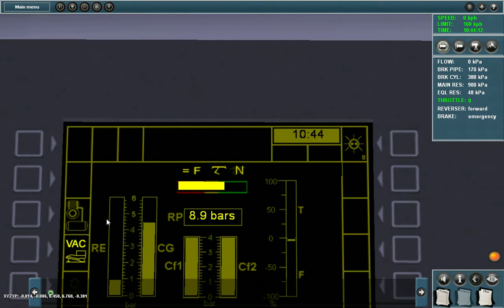Mettre en service un Prima électrique (BB 37000 - 27000) sur TRS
Raccourcis touche :
_ Allumez loco : O
_ Veille : **Inconnue**
_ Phares : L
_ Pantos : 1 (touche pavé numérique)
_ Desserré les freins : Q
_ Passer un cran de traction : W

Si quelqu'un connait la touche raccourcis pour la Veille (VA ou VACMA) mettez le en commentaire, merci !